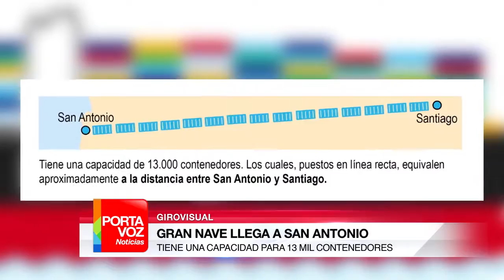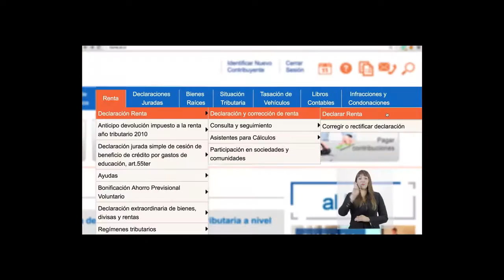PORTAVOZ NOTICIAS 11 AGO (BLOQUE 2)